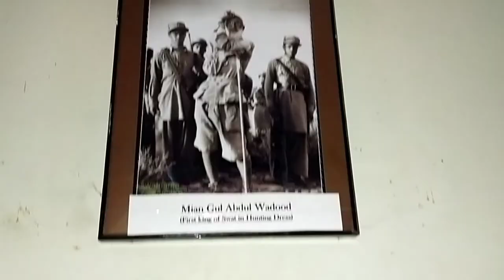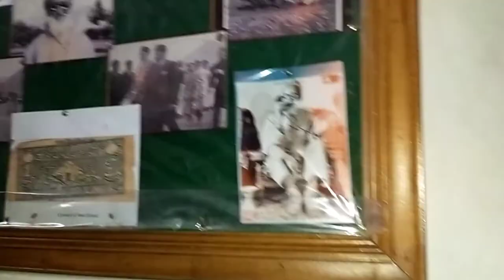Traveling Vlog 2|Visit to Kalam Valley 2021|Best Pakistani tourist places idea| Angel's Shiny Star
WhitePalace(Marghazar)#
I'm on Instagram as @anam.aj93. Install the app to follow my photos and videos.